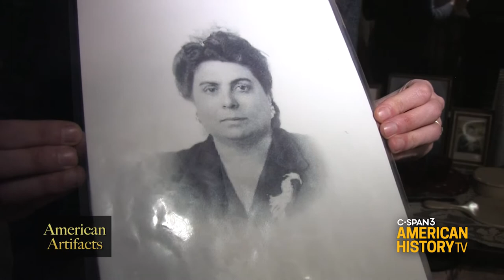American Artifacts: Tenement Museum on C-SPAN3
Friday, December 25 at 8pm ET

We tour New York City’s Lower East Side Tenement Museum with communications director Kira Garcia, visiting reconstructed dwellings that show how immigrant families coped with poverty and crowded conditions in the 19th and early 20th centuries.